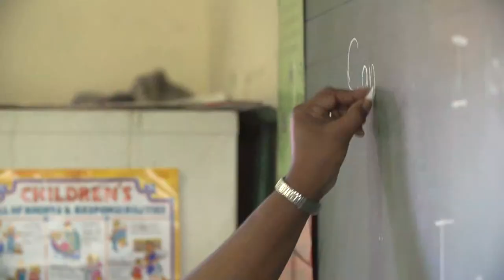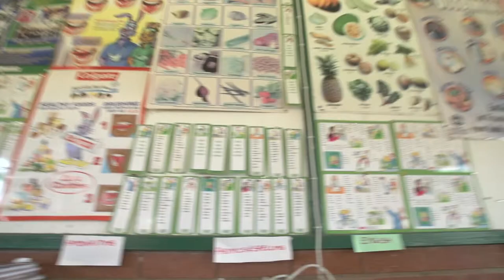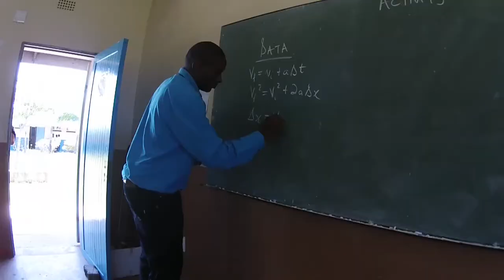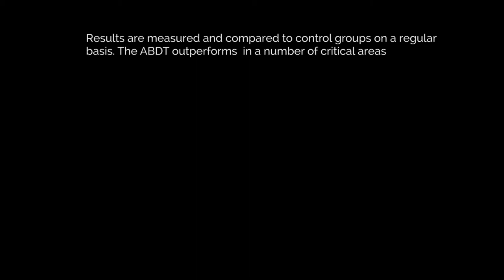African Bank Development Trust Projects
The African Bank Development Trusts runs 20 projects in 5 provinces in South Africa. These projects include training, mentorship and interventions in the following areas: Early Childhood Development, English Literacy, Computer Literacy and Internet Connectivity, Mathematics Advancement, Entrpreneurship and Sport.